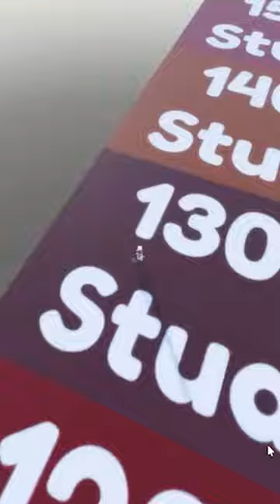Roblox, How FAR can I FLY?😂